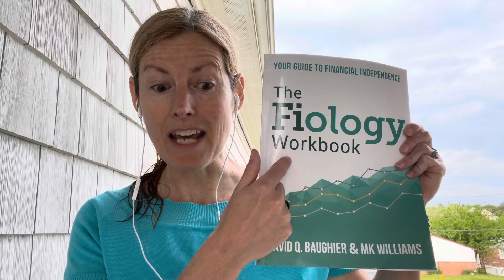Going to Camp FI Mid-Atlantic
Hello everyone! Thank you 🙏 for all the love and support for my podcast. Today I give an update on my next big trip. I’m going to Camp FI, a retreat for those who want to live financially independent and retire early. This movement has inspired me to stay disciplined with my spending to one day only work when I choose to and focus on being creative and of service full time.

If you live in the Norfolk area, please consider joining us over Memorial Day. Lots of greats in the financial community will be there. 💰